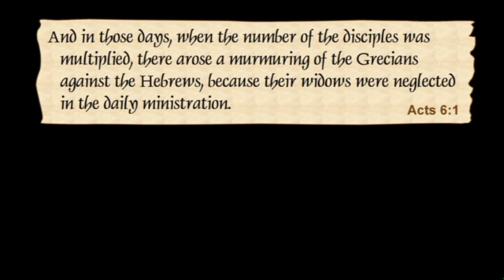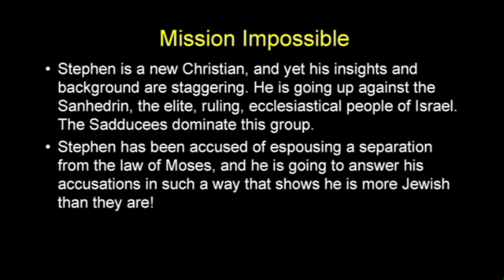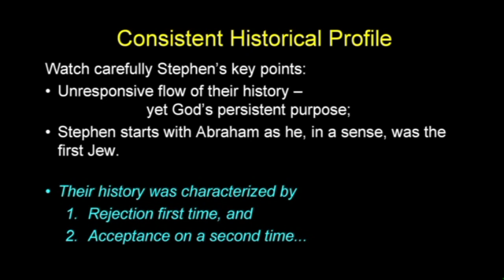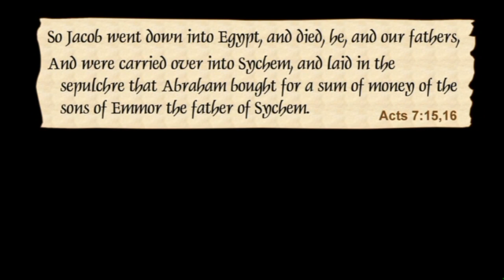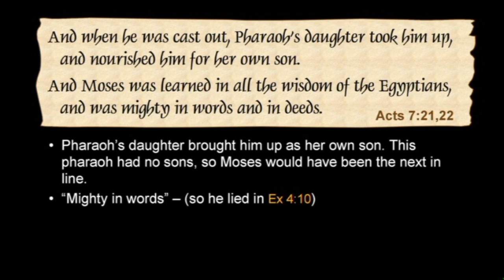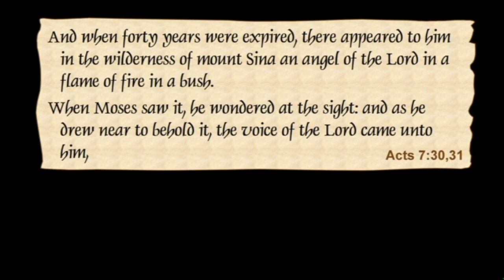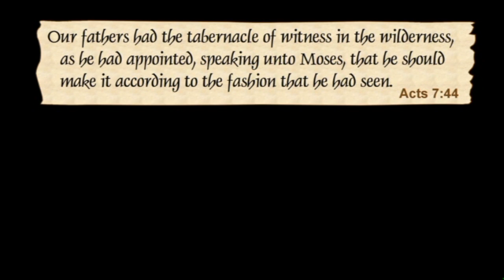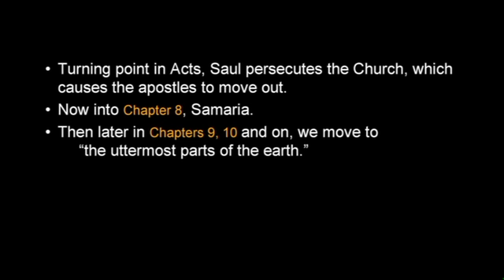Chuck Missler - Acts (Session 5) Chapters 6 & 7